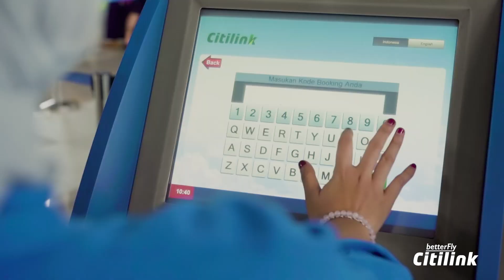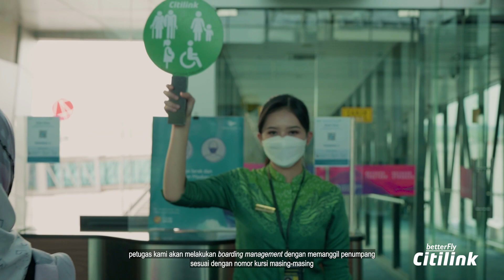Front Liners Staff Citilink Indonesia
Hi Citilinkers!
Citilink berkomitmen untuk mengutamakan kenyamanan penumpang.

Sehingga Citilink selalu memastikan pelayanan terbaik untuk penumpang saat perjalanan.

Dengan adanya petugas kami yang siap membantu setiap kebutuhan penumpang.

Yuk kita lihat persiapan ground staff front liners Citilink, apa saja sih yang dilakukan sebelum berangkat hingga tiba di kota tujuan!